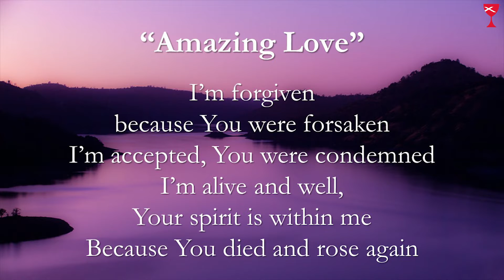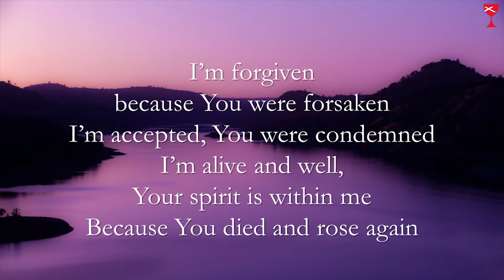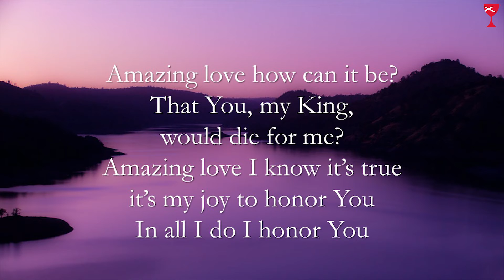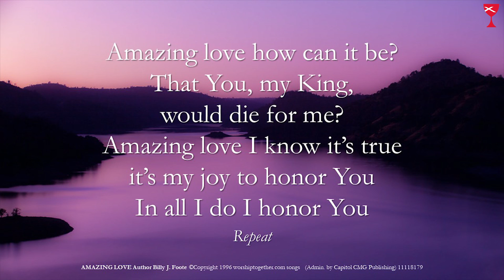Amazing Love + Seth's Excellent Instrumentals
From Travis & Seth's Excellent Audio Adventure come Seth's Excellent Instrumentals, by Seth Jordan.  These instrumental tracks include words for singing along.  We pray these videos serve as blessings to you!